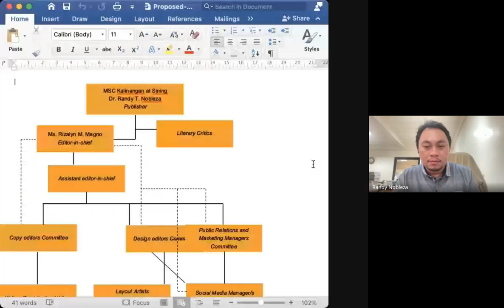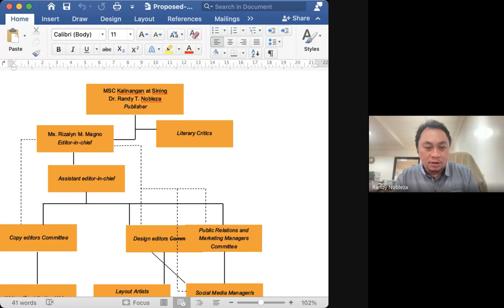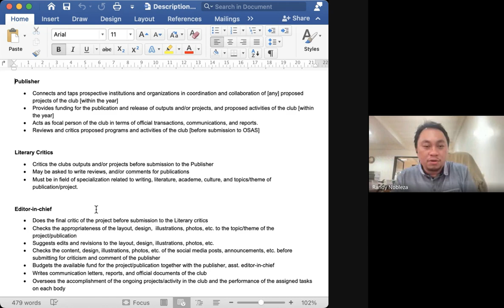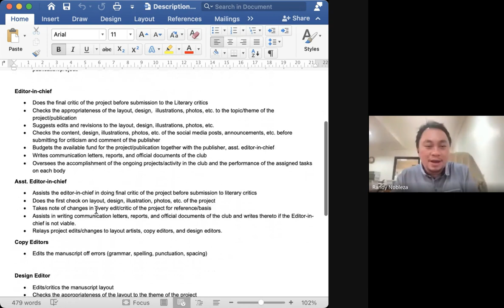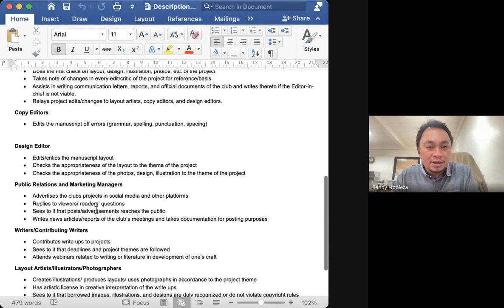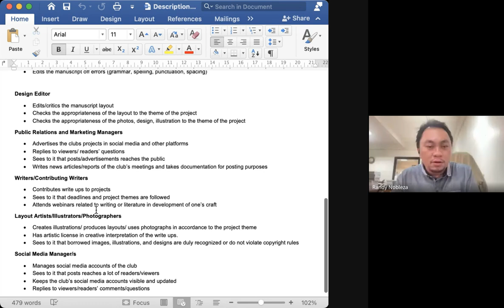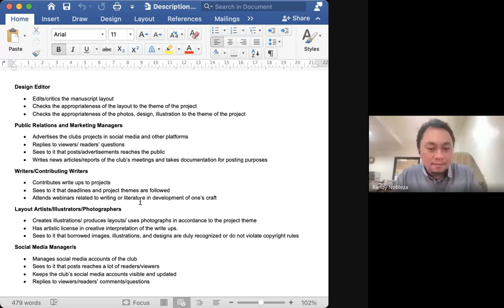MarSU litera club proposed org structure x workflow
for re-accreditation of MSC Litera Club and rebranding to MarSU Litera